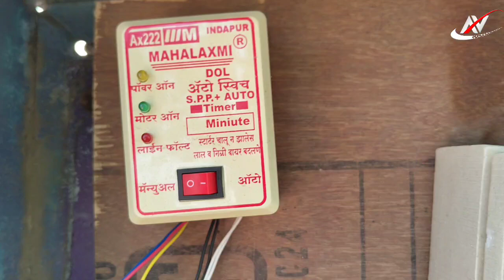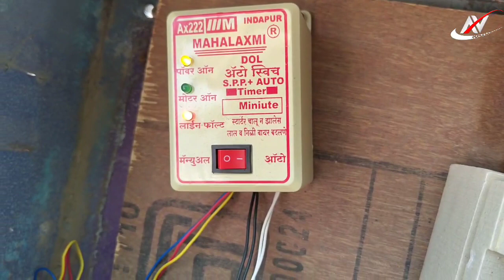थ्री फेज ऑटो स्विच कसा जोडावा Auto kaise Jode